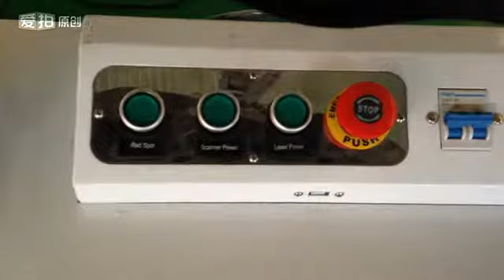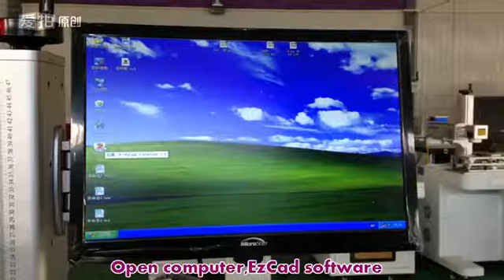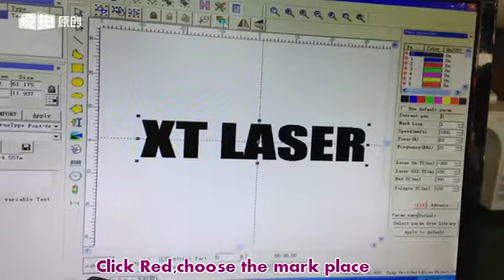Desktop type fiber laser marking machine+Opeartion video